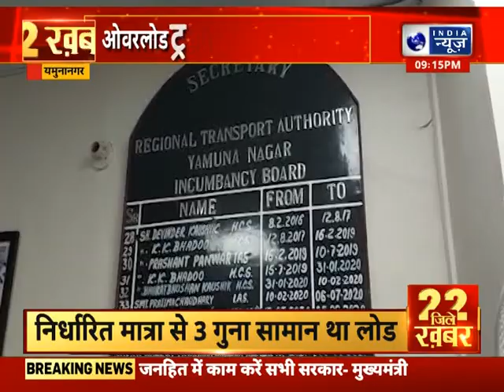22 जिले 22 बड़ी खबर | Top Headlines In Your Districts || India News Haryana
22 जिले 22 बड़ी खबर | Top Headlines In Your Districts || India News Haryana ||